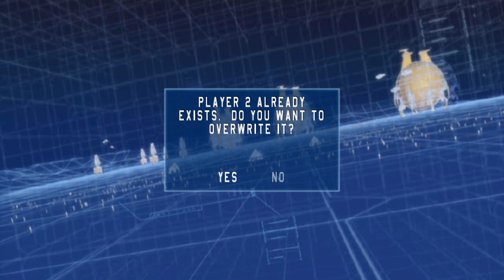Star Wars: Battlefront Split-Screen Co-op Gameplay 2021 01 14 14 00 39